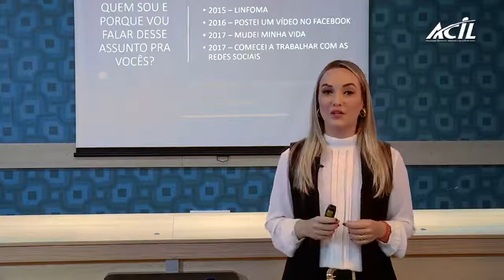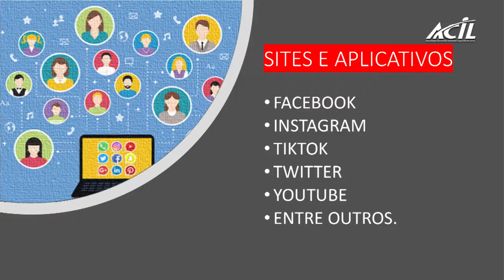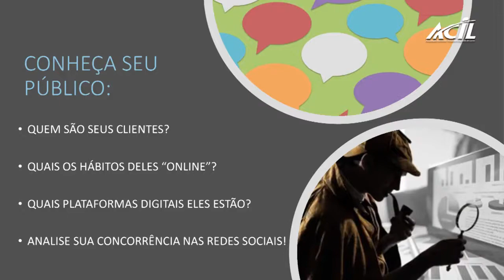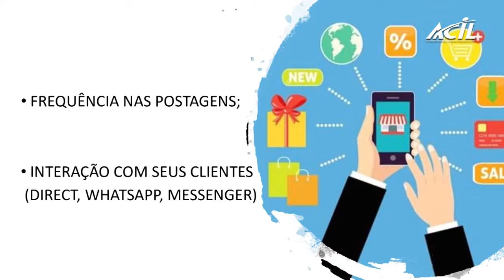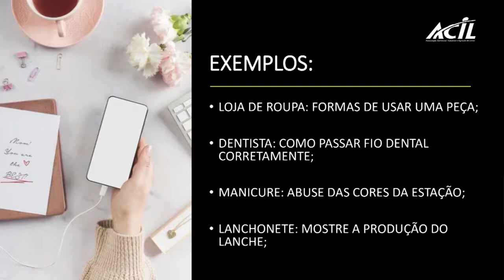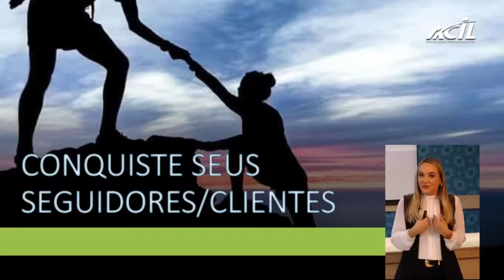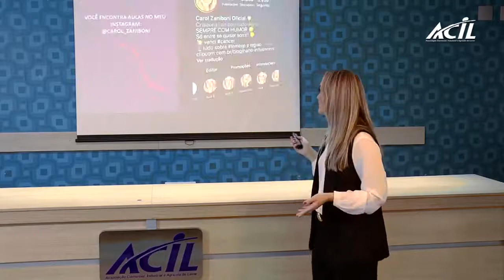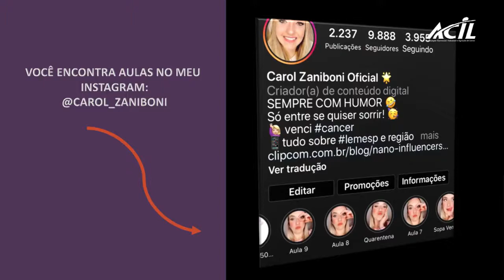A importância das redes sociais nos negócios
Você precisa estar conectado com seu cliente em todos os momentos. Confira nesta vídeo aula com Carol Zaniboni - Influencer Digital